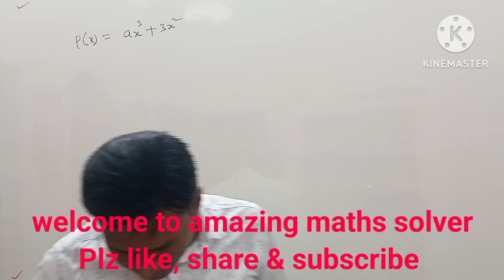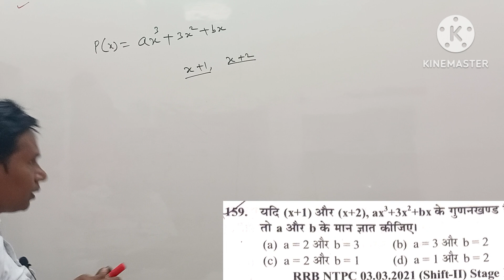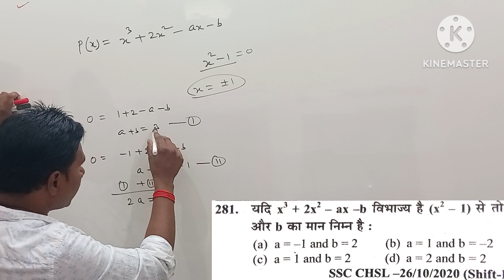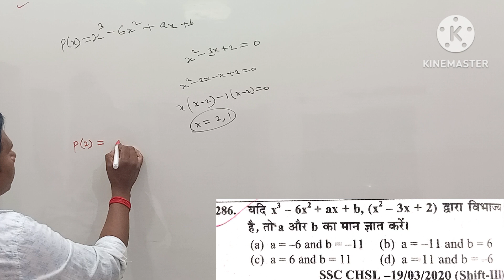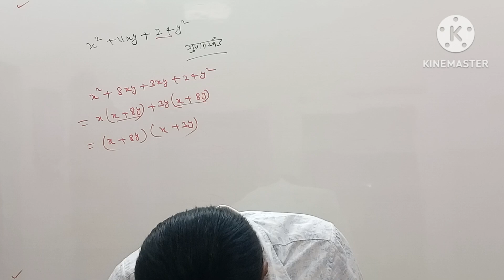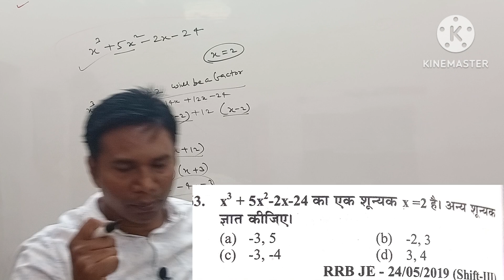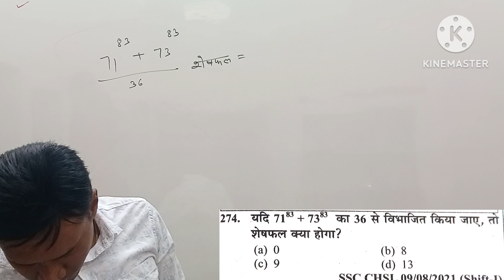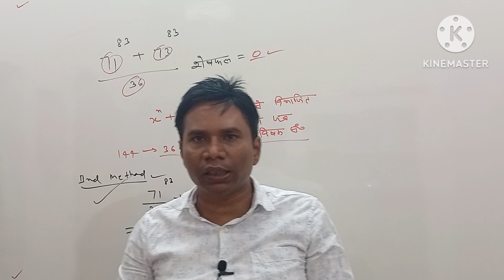Factor Theorem| गुणनखण्ड| rrb algebra by uttam sir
welcome to amazing maths solver...
India's no. 1 best Government exam preparation channel. prepare for Bihar SI, Bihar costable, Bihar fireman, BSSC, SSC GD, Bihar TET, Bihar state cooperative Bank, also covers all type of reputed exams.
In this video I am solving all questions of algebra of railway exams of youth publication book.
Er. uttam sir has qualified many govt exams like SSC CGL, CHSL, FCI, Railway and many other govt exams.
rrb algebra questions
algebra rrb alp
algebra rrb group d
rrb ntpc algebra previous year question
algebra rrb ntpc
algebra rrb je
rrb je algebra by sahil sir
algebra tricks
rrb ntpc maths wifystudy
maths by sahil sir
ntpc exam based questions
ntpc math by sahil sir
rrb ntpc maths wifistudy
sahil sir maths
maths tricks